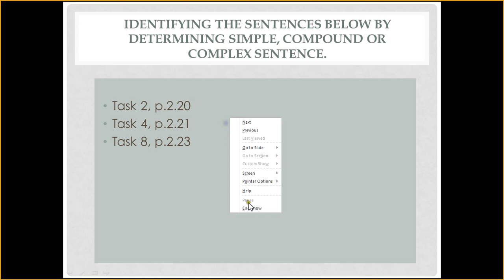2017 2 UTT Translation 1 OL 2 21082017 4